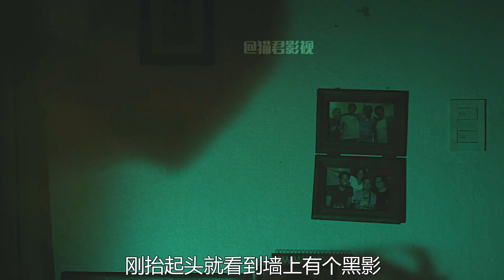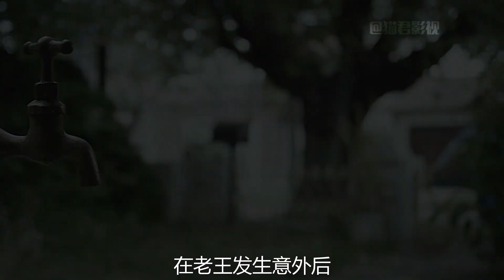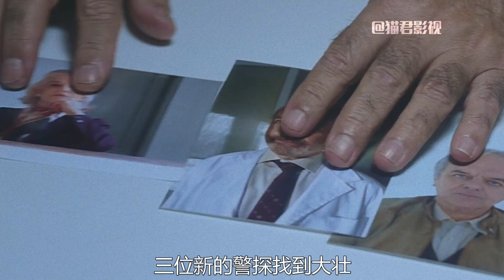男孩死后离奇出现在家中，结果诡异的事情不断发生《诡怪疑云》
梦想在电影里闪光，用电影带你体验精彩人生，感谢大家的支持